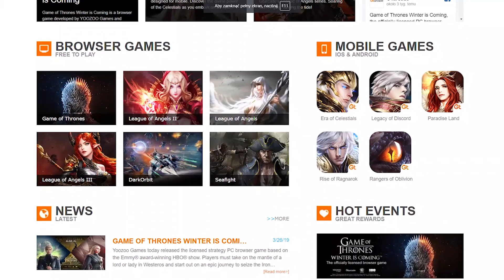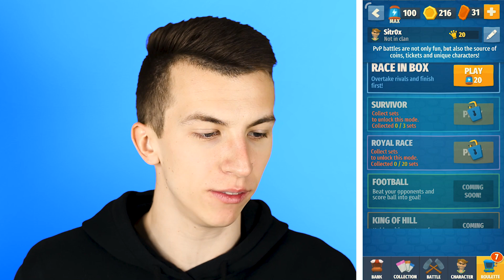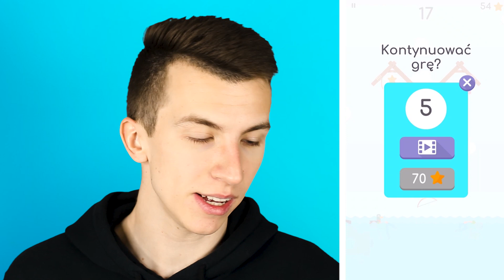⭐ 4 NOWE GRY IDEALNE na NUDĘ! 📱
SPRAWDŹ WIĘCEJ GIER na i odbierz SUPER BONUS z kodem ► BIGH1WO8X

15,000 LAJKÓW = KOLEJNE SUPER GRY! 😀

▼Android ▼

▼iOS▼

Parkour Rush PVP ► Brak :(